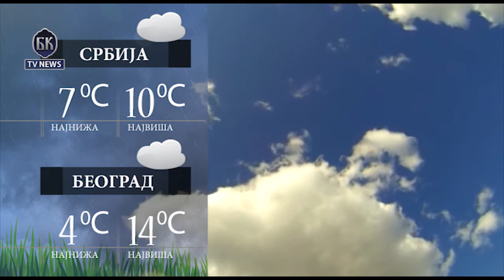VIDEO BKTVNews TELEFAKT 01 03 2016